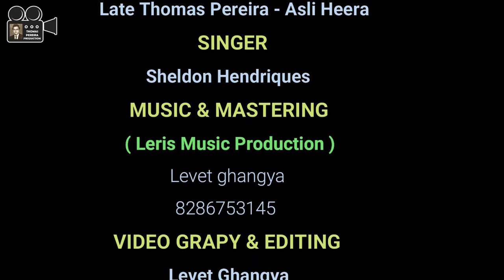BAIKO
“Baiko” THIS SOLO WAS COMPOSED BY LATE THOMAS PEREIRA - ASLI HEERA
He is known for writing hard hitting lyrics that carried a deep message. Unlike today where information is easily available to the general public, in those days many artists used the stage for creating social awareness. Thomas Pereira too very craftily managed to utilize the platform to reach out to the East Indian community. Many of his songs touched upon the subject of Alcoholism, Abortion Ungrateful Children and Religious Beliefs and many other important issues of his times. This song deals with sorry plight of the daughters of the poor, when they attain the age of marriage.

Composed By : Late Thomas Pereira - Asli Heera

Singer : Sheldon Hendriques

Music & Mastering : (Leris Music Production)
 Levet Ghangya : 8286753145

Videography & Editing : Levet Ghangya

Produced By : Deadra & Rufus Pereira